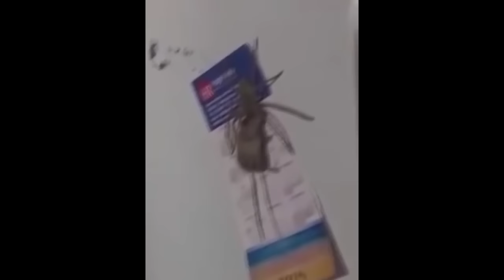Ozzy Man's The Lives of Animals - Volume 6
The Lives of Animals is back after a short hiatus!
All source links credited below.

Fair Dealing - Parody, Satire, Review, Commentary